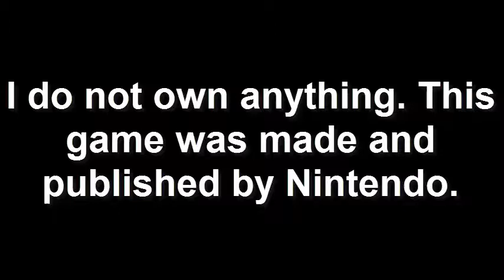Mario Kart 8 - GBA Mario Circuit 200cc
Mario Kart 8 is a kart racing video game and the eighth major installment in the Mario Kart series developed and published by Nintendo for the Wii U video game console.

This track is meh...I was never a fan of the GBA tracks...sorry...

Shoutouts to Skyhurricane for inspiring me to do this, check out his content, he makes some really good stuff